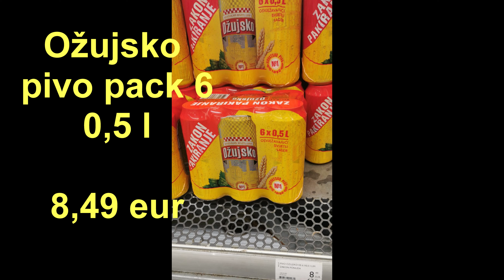Chorvatsko 2023 červen ceny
náštěva obchdu  Plodine v městě Novalja ostrov Pag